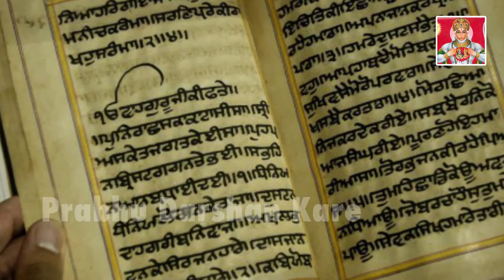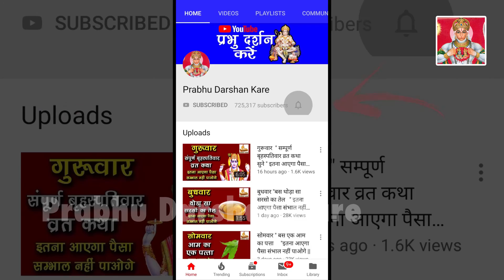22 जुलाई बड़ा बुधवार, चुपचाप घर में यहां बनाये स्वस्तिक ||इतना आएगा पैसा संभाल नहीं पाओगे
22 जुलाई बड़ा बुधवार, चुपचाप घर में यहां बनाये स्वस्तिक ||इतना आएगा पैसा संभाल नहीं पाओगे ||